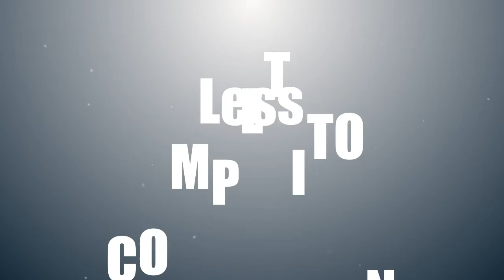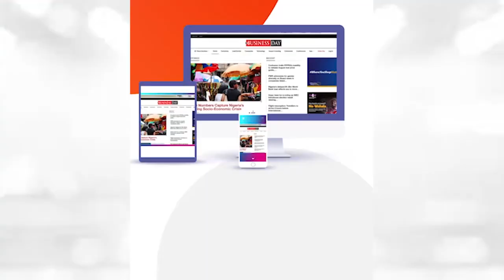Starting A Business In Recession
COVID-19 has forced millions of companies to reassess their business models, but what about the businesses that are still just ideas in the minds of aspiring entrepreneurs? As mass layoffs and desperate bailouts dominate the news, few people are talking about what it's like to launch a business in the current climate.